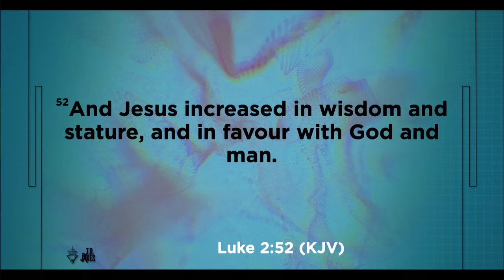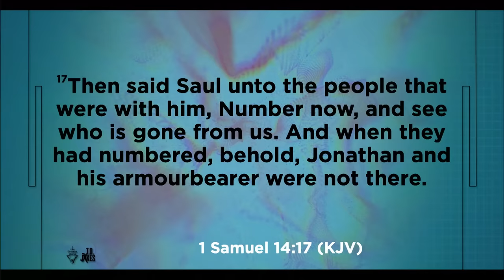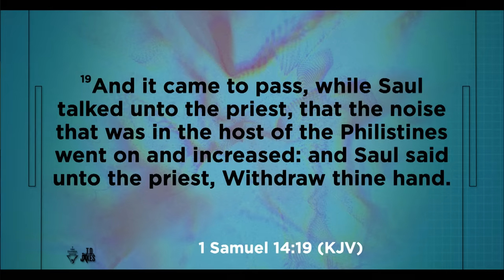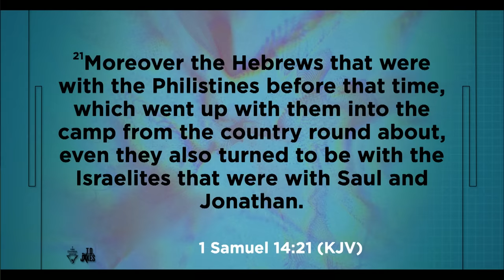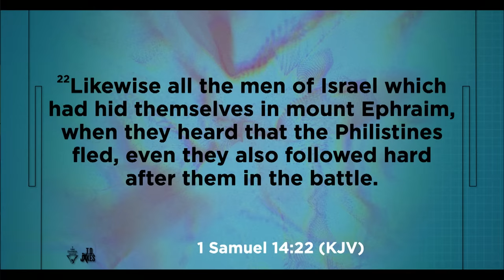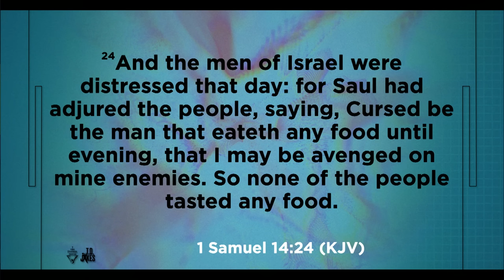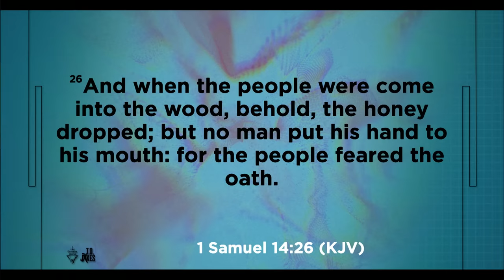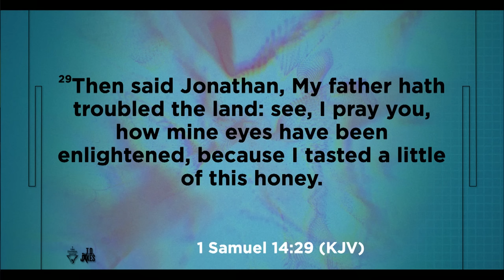Insights on Influence - Bishop T.D. Jakes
“Influence” is the ability to affect the character, development, or behavior of someone or something and can be a powerful attribute for any leader. Don’t worry if you’re not in a leadership position — you still have influence exactly where you are. An increase in your influence elevates your promise, purpose, and providence while also increasing your problems, but take heart: God will light the way! The first step takes faith, and faith comes by your walk. So, walk in your influence!

Message: Insights on Influence
Scripture: 1 Samuel 14:17-29 (KJV)
Speaker: Bishop T.D. Jakes